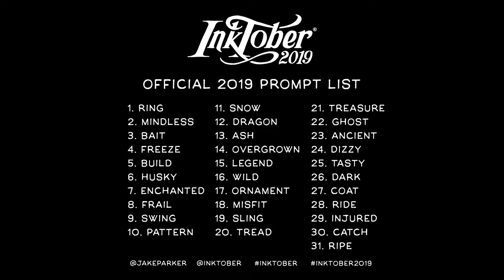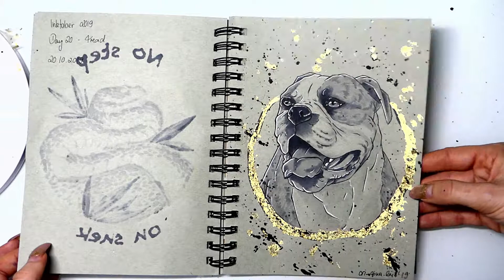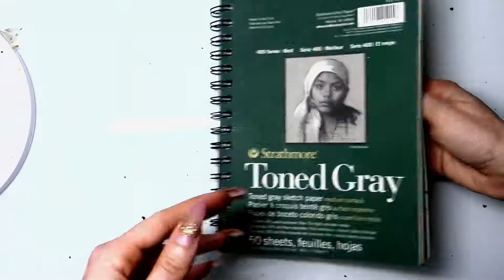Inktober 2019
Here are all 31 drawings from this years inktober.